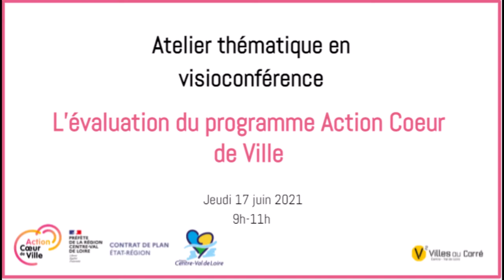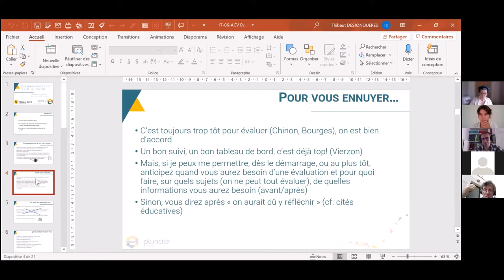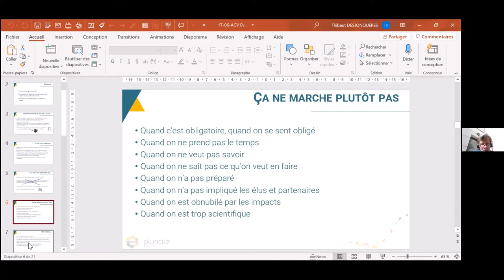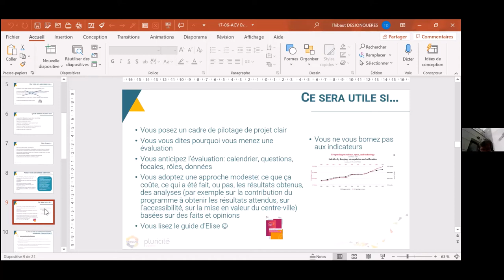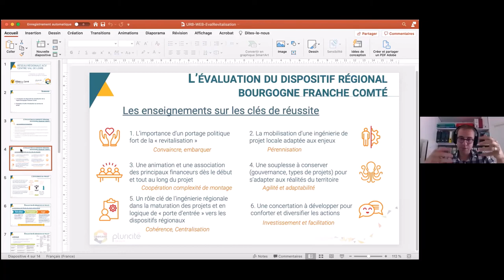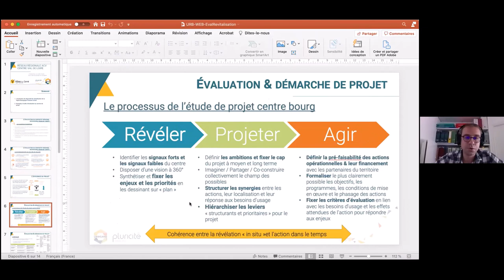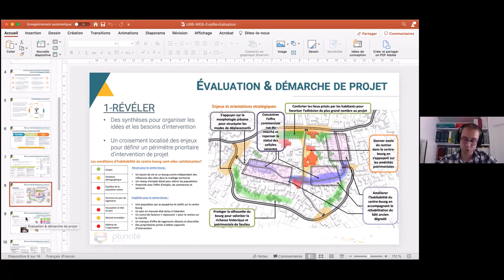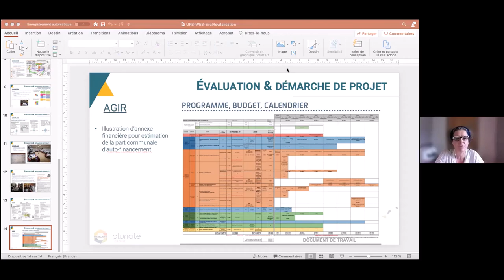Les ateliers cœur de ville - Atelier #2 L'évaluation du programme ACV et son impact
Cet atelier a été organisé et animé par Villes au Carré dans le cadre de l'animation du réseau Action cœur de ville de la région Centre-Val de Loire

Séquence 1 - Pluricité : de 2:11 à 17:41
Séquence 2 - ANCT, disponible uniquement pour les membres du réseau restreint.
Séquence 3 - Urbicand : à partir de 17:42

Animation : Cécile Dublanche, Directrice de Villes au Carré

Intervenants : Thibaut Desjonquères, directeur du groupe Pluricité
Élise Migieu, chargée de suivi et d'évaluation du programme Action Cœur de Ville à l'ANCT
Vincent Dos Santos, Chef de projet "aménagements urbain et paysager" au bureau d’études Urbicand